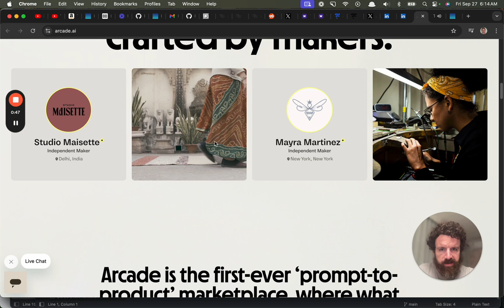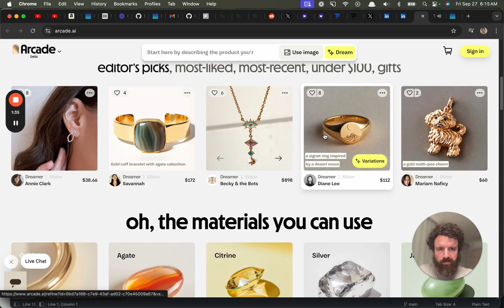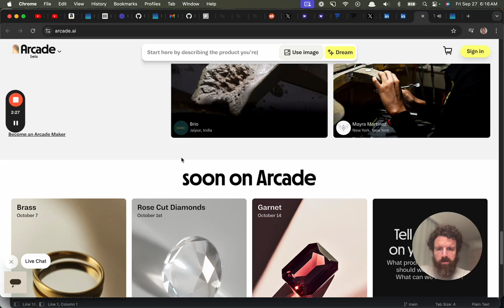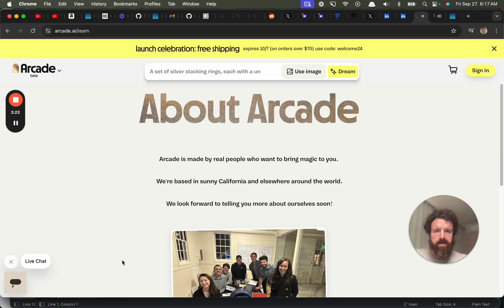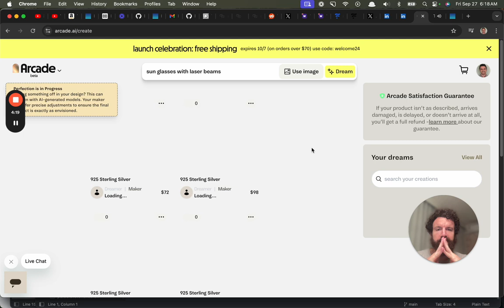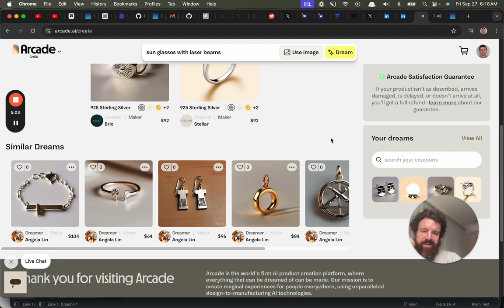Arcade AI User Test